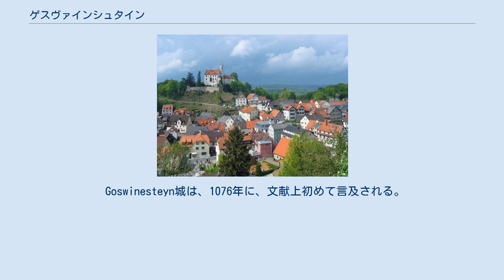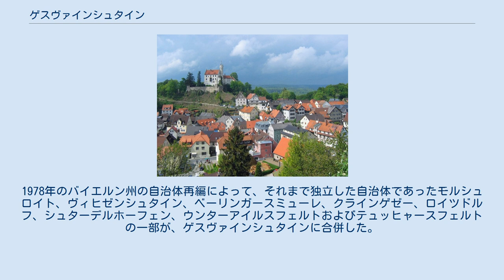ゲスヴァインシュタイン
ゲスヴァインシュタイン (ドイツ語: Gößweinstein) は、ドイツ連邦共和国バイエルン州オーバーフランケン行政管区のフォルヒハイム郡に属する市場町で、フレンキシェ・シュヴァイツのヴィーゼント川支流アイルスバッハ川、ピュットラハ川沿いに位置する。
シンボルとなる建築物は、ゲスヴァインシュタイン城(英語版)と巡礼のバシリカ教会である。
近隣の都市としては、約25km北東のバイロイト、30km南西のエアランゲンが挙げられる。
 Goswinesteyn城は、1076年に、文献上初めて言及される。
1102年から、この城はバンベルク司教座領となった。
1525年にドイツ農民戦争によって破壊され、荒廃したが復興された。
バンベルクの司教領主フリードリヒ・カール・フォン・シェーンボルン（在位: 1729年 - 1746年）はゲスヴァインシュタインを市場町に昇格させた。
1803年の世俗化により、バンベルク司教座領の地域は、バイエルン領となった。
1978年のバイエルン州の自治体再編によって、それまで独立した自治体であったモルシュロイト、ヴィヒゼンシュタイン、ベーリンガースミューレ、クラインゲゼー、ロイツドルフ、シュターデルホーフェン、ウンターアイルスフェルトおよびテュッヒャースフェルトの一部が、ゲスヴァインシュタインに合併した。
 ゲスヴァインシュタインの議会は、首長を含めて16議席で構成される。
 金地に緑の三峰の山。
その上に二房の青いブドウと、二枚の緑の葉をつけた緑のブドウの蔓が赤い支柱にからみついている。
 巡礼のバシリカ教会 バシリカ教会の祭壇 ゲスヴァインシュタインの町と城